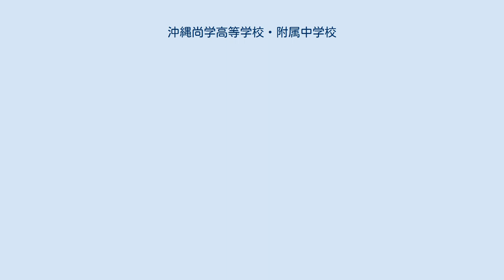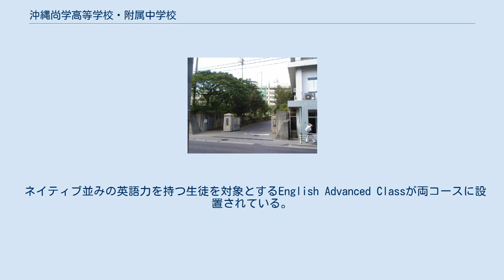沖縄尚学高等学校・附属中学校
沖縄尚学高等学校・附属中学校（おきなわしょうがくこうとうがっこう・ふぞくちゅうがっこう）は、沖縄県那覇市国場にある私立中学校・高等学校。
県内での略称は「沖尚」または「尚学」。
 1957年に、財団法人嘉数学園（現：学校法人沖縄大学）によって沖縄高等学校として開校。
1983年より現校名に改称し、中高一貫制の進学校として再出発した。
 現在は県内で予備校や学習塾を展開する尚学院グループによって運営されており、東京大学・京都大学を初めとしたトップ難関校への現役合格実績も挙げている。
 募集定員は中学校225名、高等学校175名。
海外の大学進学等を目指す国際文化科学コースが設置されている他、高等学校には野球、柔道、硬式テニス、なぎなた、空手道による入学枠があり、甲子園を初めとする大会で活躍している。
 ネイティブ並みの英語力を持つ生徒を対象とするEnglish Advanced Classが両コースに設置されている。
 ※私立理系・私立文系コースは生徒の志望状況によって開設。
 毎年度、クラス編成が若干異なる。
 上記の内、尚学パイオニアコースβを除いた7コースをまとめて「特進コース」と呼ぶこともある。
 離島や遠方出身の生徒、留学生、部活動などのために複数の寄宿舎が完備されており、全国私立寮制学校協議会には幹事校として参加している。
 沖縄大学前バス停下車、徒歩すぐ。
 真和志小学校前バス停下車、徒歩7分。